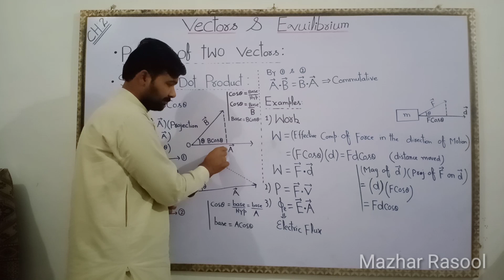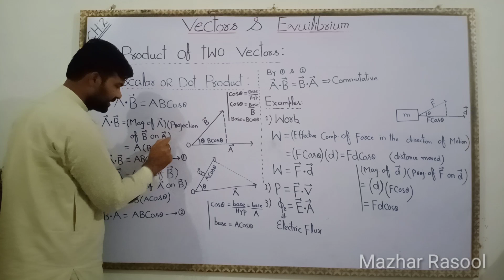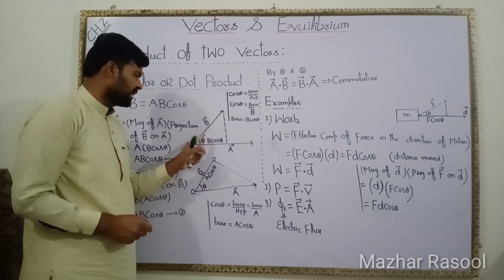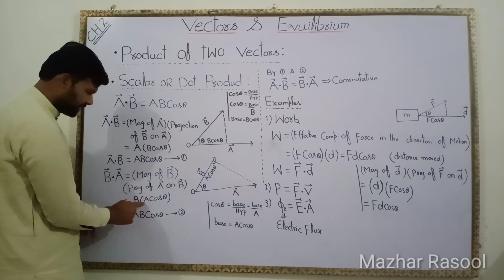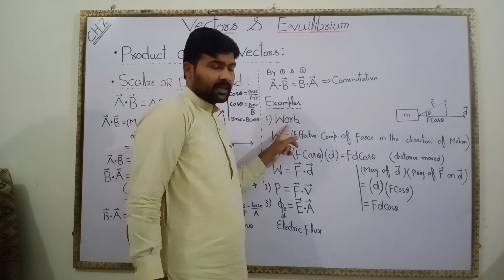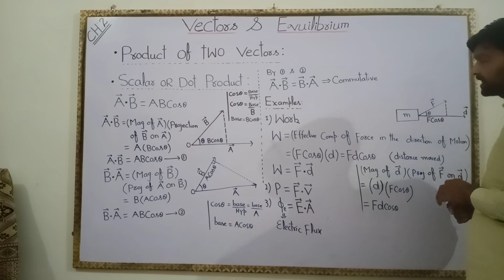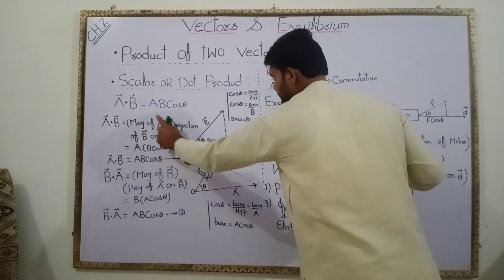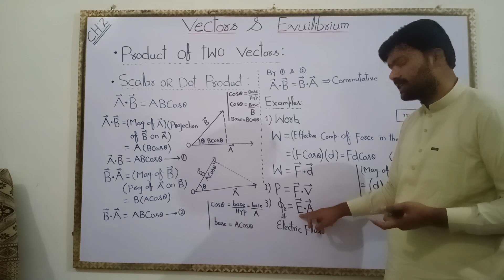Scalar OR Dot Product, Class1st Year Physics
CH:2 Scalar OR Dot Product Class First year physics

Don't Forget to Give thumbs up to My video if you're reading this :)

I would like to connect with you on

Unable To Find Me
OK.
GOOGLE ME: Mazhar Rasool

Category
Teaching & Online Classes
Category
Teacher